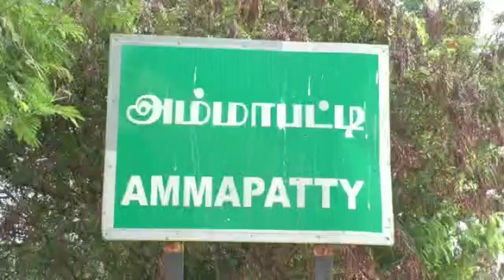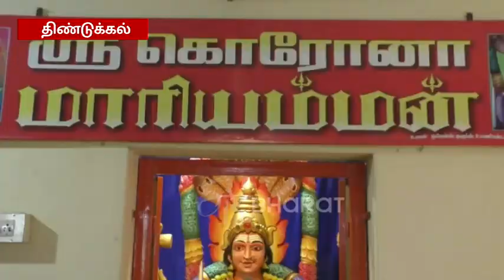ஒட்டன்சத்திரத்தில் கரோனா மாரியம்மன்!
ஒட்டன்சத்திரம் அருகே மாசாணியம்மன் கோயிலில் கரோனா மாரியம்மன் சிலை வைத்து வழிபாடு செய்யப்படுகிறது. பல்வேறு பகுதிகளில் இருந்து பக்தர்கள் வந்து தரிசனம் செய்தனர்.